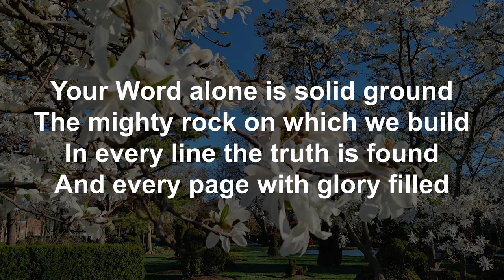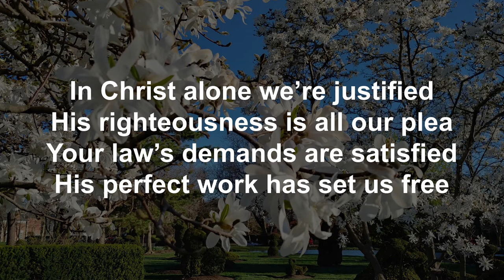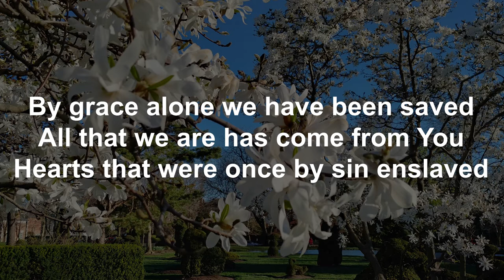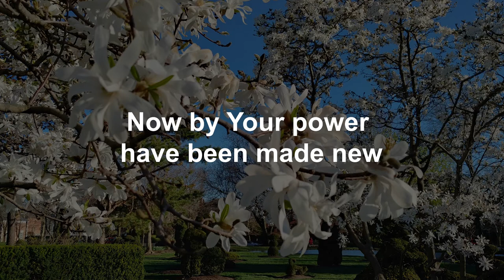Reformation Song performed by members of the GCA praise band (lyric video)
This is Grandview Christian Assembly praise band's version of Reformation Song. Song performed in Key of A.